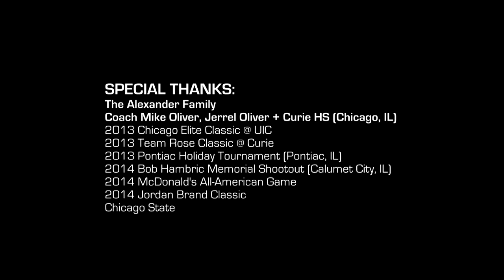Kansas Bound Cliff Alexander HS Basketball's Most Powerful Force!! Senior Season Mixtape!!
6'9 Cliff Alexander came from out of nowhere (didn't play organized ball until 8th grade) and electrified the high school basketball world with his rare combination of powerful dunks, intimidating defensive presence and raw athleticism. Among many posteseason honors, Kansas-bound Cliff Alexander was named Naismith High School National Player of the Year and Mr. Basketball USA as well as co-MVP of the Jordan Brand Classic.
Big Cliff averaged 24 points, 15 rebounds and six blocked shots per game for a Curie HS (Chicago public school) team that won the coveted Public League title on the court (in 4 OT), but later had its wins forfeited for the use of academically ineligible players (not Cliff). Playing it's first ever national schedule, Curie didn't lose a single regular season game with Cliff Alexander (the team's only D1 player) on the court.
Thanks to the Alexander family, Coach Oliver and everyone at Curie high school.